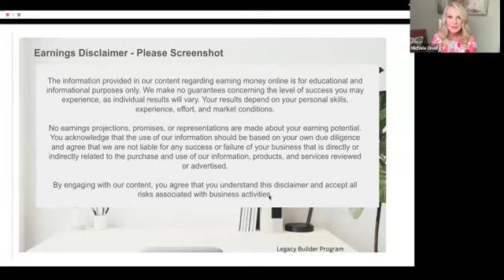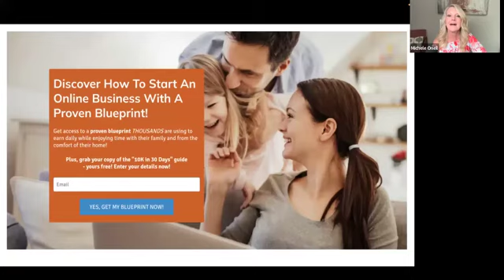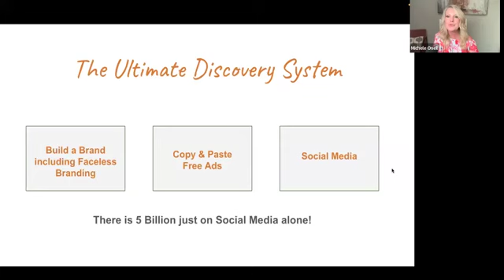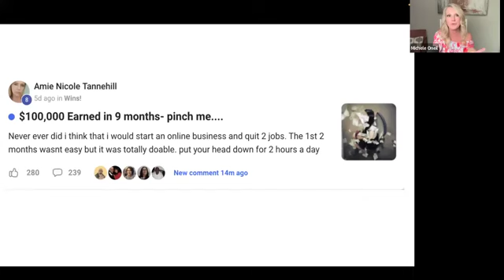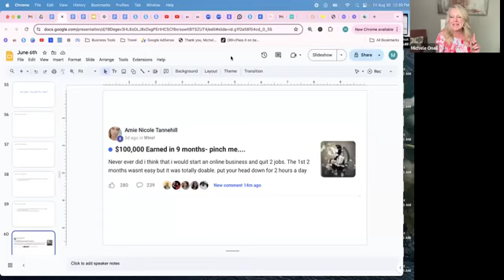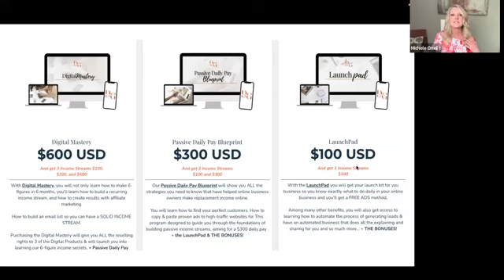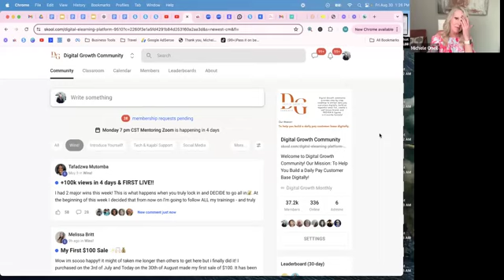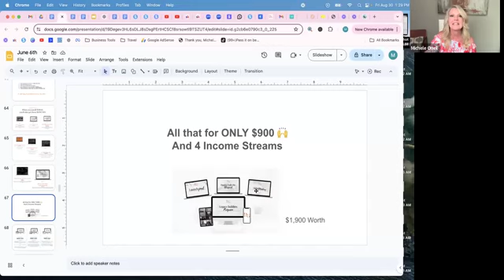Mastering Digital Marketing How to Grow Your Online Business Successfully Webinar Replay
Are you feeling the financial squeeze? Discover how to grow an online business with digital marketing for a steady income and more time freedom. The creator of Digital Growth Marketing, Michele O'Neil, shares how to grow an online business without the stress of a 9-5. Discover how digital marketing can help you create a steady income stream, giving you the time and freedom to focus on what truly matters.